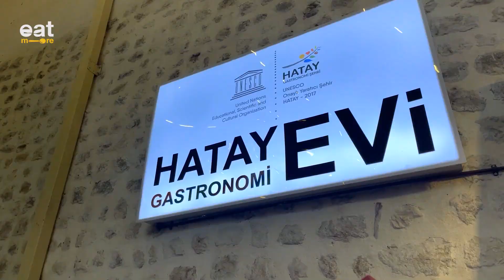Unesco Hatay Gastronomy House | Traditional Turkish Foods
We will introduce you to delicious traditional Turkish food in Hatay. Meat pilaf, delicious hummus plate and a traditional zucchini dish. Those who love vegetable dishes should not miss this video.
You can turn on the English subtitle option.

🎥Thanks to Hatay Unesco Gastronomy House
📌Turkey, Hatay, Antakya